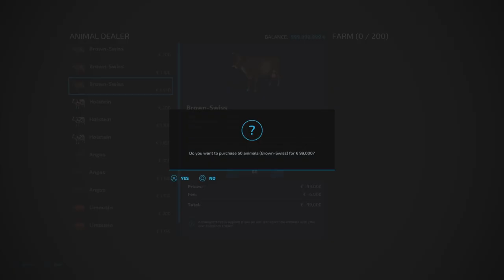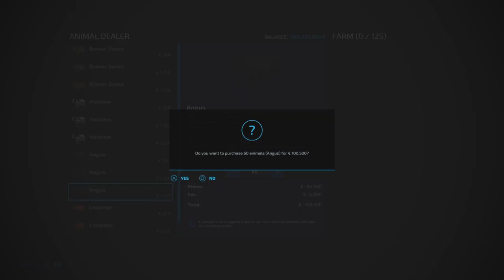FS22 New Mod (console): Cow Husbandry Pack | Mods in the spots # 304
In this episode I put a mod (on console) in the spotlights.

Mod:   Cow Husbandry Pack
By:   Lancyboi
Size:   31.52 MB
Version:  1.0.0.0
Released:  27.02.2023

Info copied from the modhub:

Cow husbandry Set
 - Cow barn with open grass yard
 - Price: £250 000
 - Daily upkeep: £150
 - Animals: 200 cows

 - Enclosed Cow Barn
 - Price: £200 000
 - Daily upkeep: £100
 - Animals: 125 cows